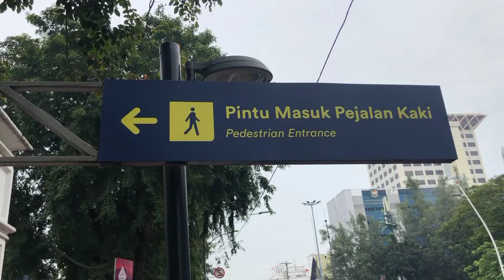Ketika Sebuah Wacana Menjadi Kenyataan | RSPVLOG | Ke Dufan Bareng PTDT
Wacana ini dimulai tahun 2015. Kami bersahabat dan sering berkumpul sejak 2012. Yg unik adalah Cahyo adl sahabatku dari SMP dan Arman adl sahabatku sejak di MAN. Kami sangat sering kumpul bareng dan menyempatkan waktu kumpul walau dulu saya kuliah di Bandung.
Wacana kami di tahun 2015 adl setelah lulus main ke Dufan Bareng.
Ternyata si Kiting (Cahyo) lulusnya luaaamaaa banget. Dan saya dan Arman keburu kerja dan nikah duluan wkwk.
Dan di tahun 2022 dgn sangat tidak direncanakan wacana ini kejadian.
Kebetulan Arman kerja di Jakarta. Saya lagi di Jakarta utk menemui kolega. dan Cahyo.
Kami paksa ke Jakarta 🤣🤣

Wacana ini yg benar2 kami impikan dulu, kami kira akan terasa biasa karena usia,  ternyata kami menikmati dgn keseruan berasa bocah umur 18 tahun 🤣🤣